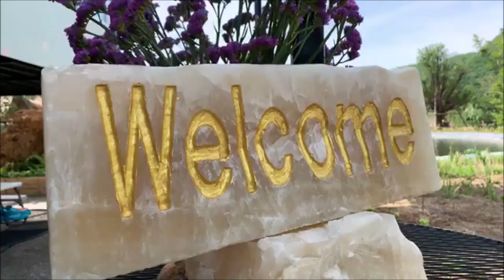‘ปัง..เห็ดเศรษฐี’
รายการ..ธรรมสวัสดีLive
ชุมชน..คนเศรษฐี

โดยท่านแม่ชีศันสนีย์ เสถียรสุต